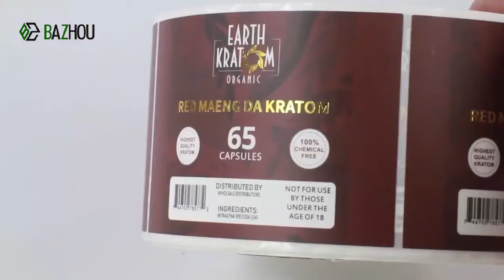Custom printing label, dye colour vinyl sticker roll, cute waterproof vinyl stickers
BAZHOU establish in 2013, We are a high technology enterprises which is focus on R&D and production for sticker labels and packaging materials. Main products including food labels, household labels, bath and beauty labels, health labels, industrial and electronic labels, promotion stickers etc. Especially we have abundant experience in high/low temperature resistance labels supply, we have our own technology and advanced products and have provided entire professional solution to many clients worldwide.